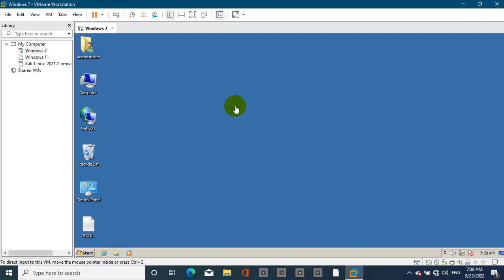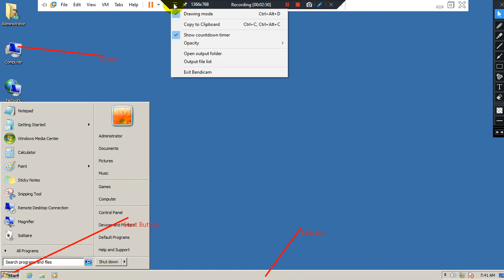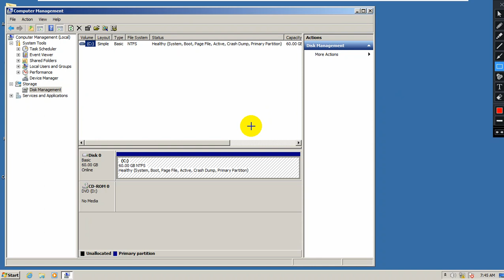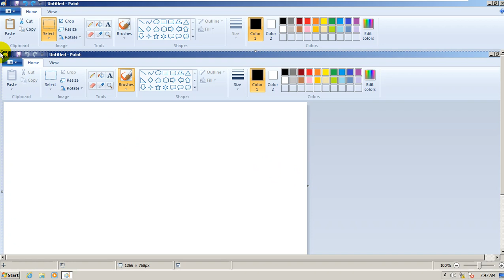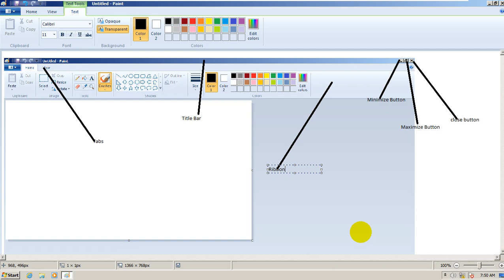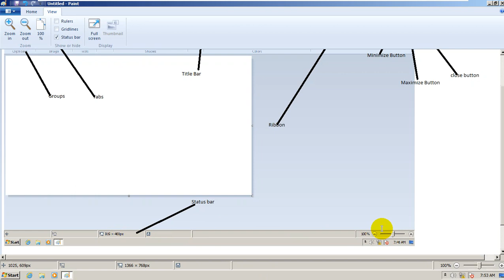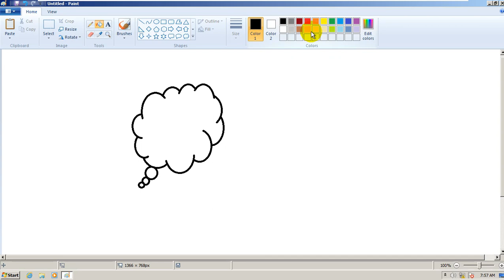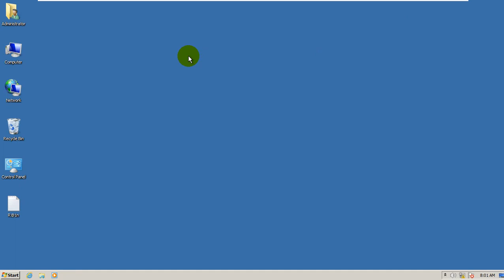छोटे छोटे बच्चो के लिए बेसिक कंप्यूटर नॉलेज Basic computer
BEST ONLINE STUDY CENTER में आपका स्वागत है आप सभी दिल से धन्यवाद करता हूँ ,इसी तरह आप सभी अपना ढेर सारा प्यार और आशीर्वाद बनाये रखे और मेरे चेंनेल को लाइक सब्सक्राइब और शेयर करते रहे धन्यवाद
Basic computer
computer Information